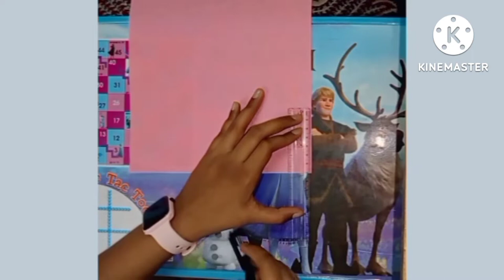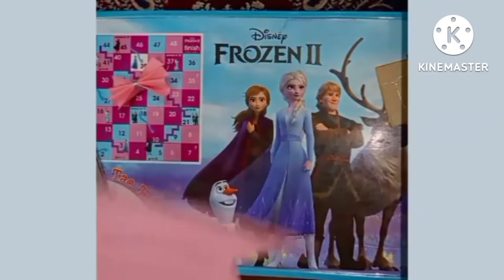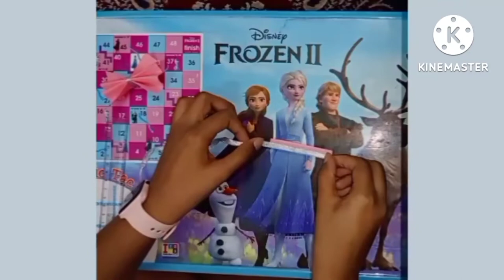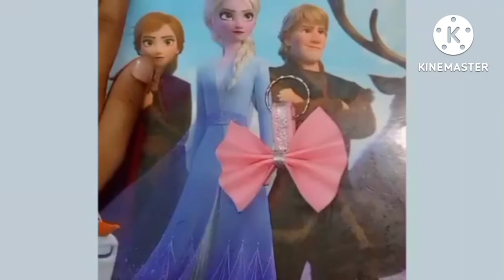how to make a keychain ||pink colour bow keychain|| family vlogs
and please support us guys!